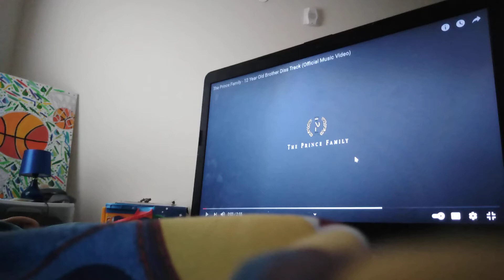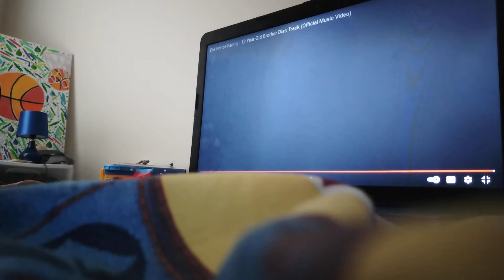(the prince family) 12 year old brother diss track (official music video ) reaction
the prince family -12year old  brother diss track (music video ) reaction copyright disclaimer under section 107 of the copyright act 1976 allowance is made for fair use for purposes such as criticism comment news reporting teaching scholarship and research.